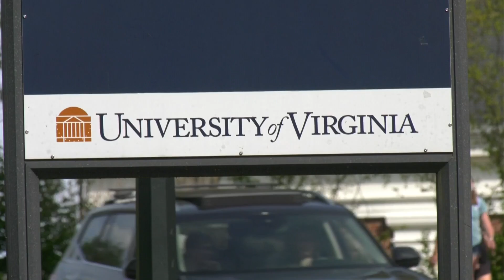Growing number of schools requiring COVID vaccine for all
There seems to be more confusion than clarity on college vaccination plans.